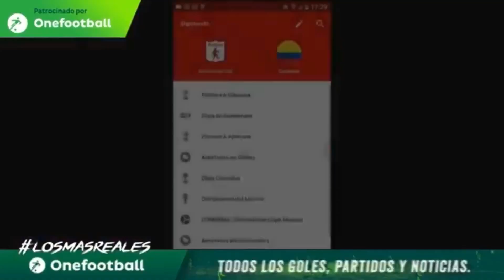PREVIA AMERICA VS JUNIOR EL CLASICO DE LA FECHA/ CUMPLEAÑOS DE AMÉRICA DE CALI